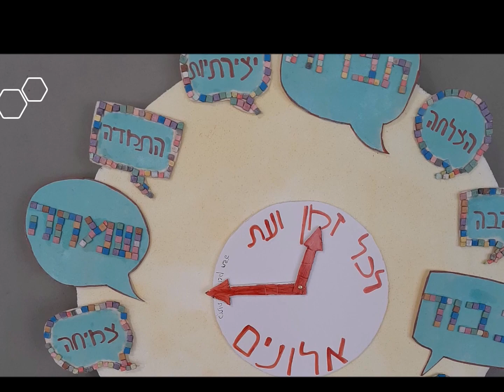יום הולדת 70 לאלונים